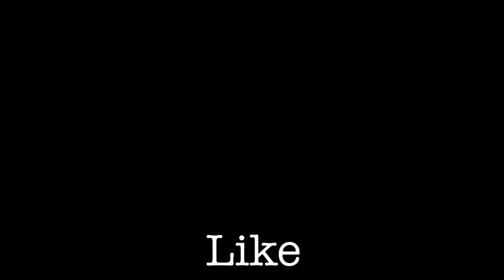A Father’s Devotion - 2 Samuel 18:31-33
In this episode I share three thoughts from 2 Samuel 18:31-33

1. David defeats Absasolm.

2. David is concerned for Absalom.

3. David mourns for Absalom.

These thoughts come from today’s assigned reading - 2 Samuel 15-19. If you would like to read through the Bible with me you can do so by joining the Facebook group Through the Bible.

All Readings are from the ESV unless otherwise noted.

Read this episode’s chapters here.